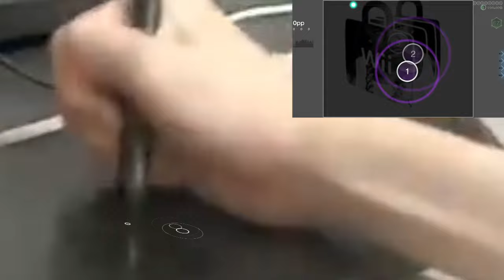A closer look at 🇰🇷 worst hr player's Busta Rhymes [oof] +EZ liveplay